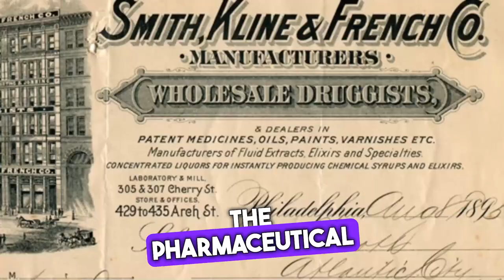The First People in Contact With Meth (History of Methamphetamine)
Our story starts in a Japanese laboratory in 1887 where chemist Nagayoshi Nagai made an accidental discovery that unintentionally paved the way for the production of methamphetamine.